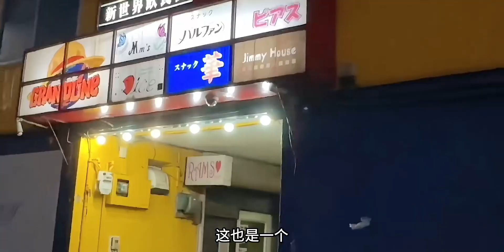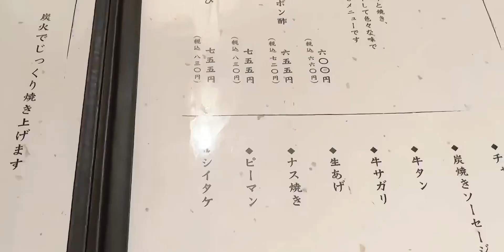在北海道吃“烧鸟”结果吃了一顿“烧猪”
翻滚吧，美食假期,夜宵,日本料理,街头美食,美食侦探,吃货,日本,美食,搞笑,烧鸟,e人i人的度假方式